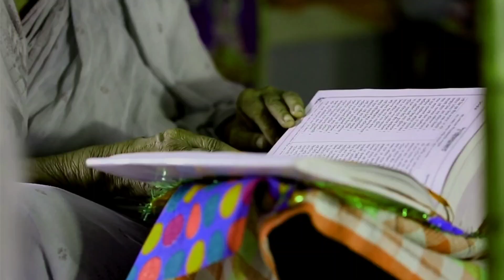माता सीता ने भी किया था एक घोर पाप _ Real Story Of Ramayan